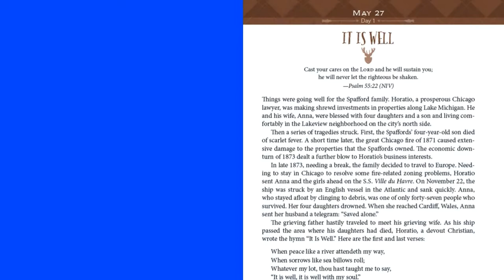Daily Strength for Men: New School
References to films, songs, and stories help make the Old Testament relevant to today's world.